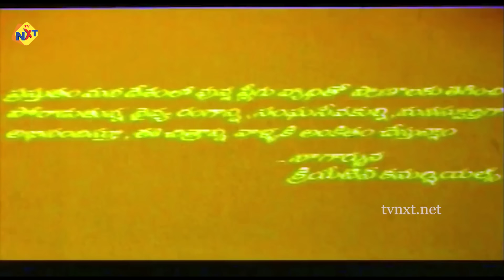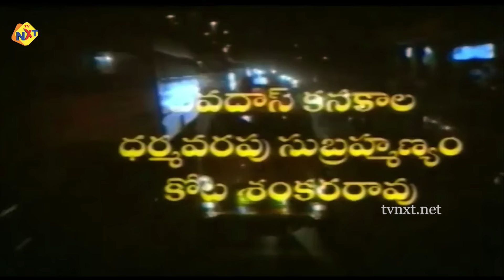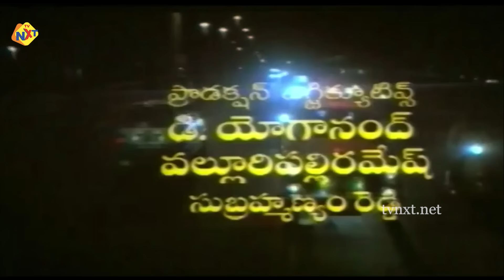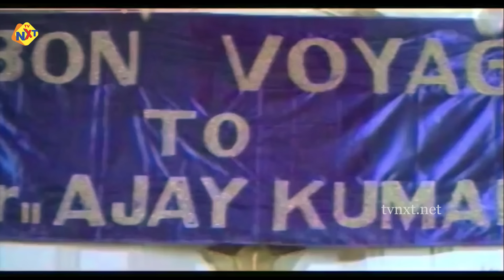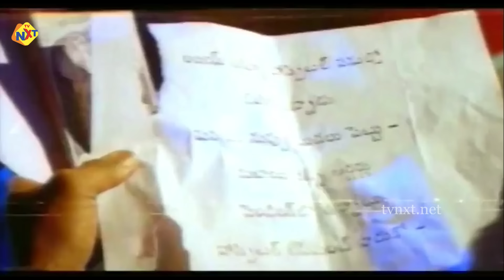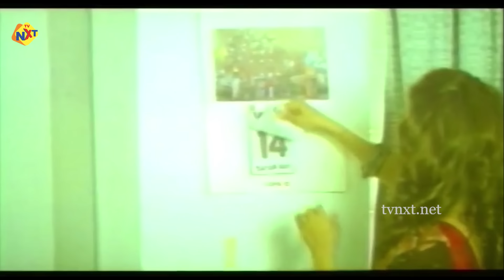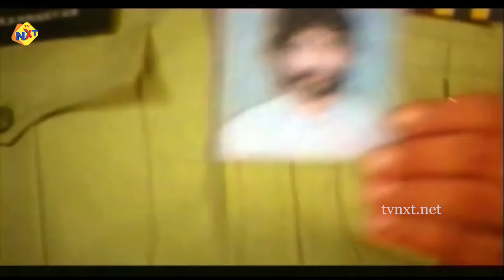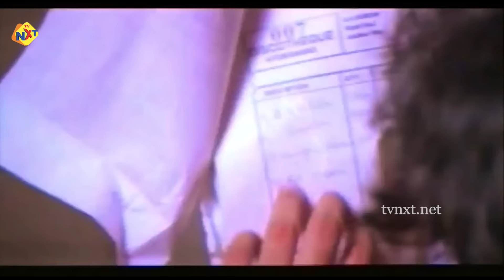Criminal - క్రిమినల్ Exclusive Telugu Full Movie | Nagarjuna | Ramya Krishna | Keeravani | TVNXT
Watch and Enjoy Criminal - క్రిమినల్ Exclusive Telugu Full Movie | Akkineni Nagarjuna | Ramya Krishna | Manisha Koirala | Keeravani | Brahmanandam | TVNXT Telugu

Movie: Criminal - క్రిమినల్
Starring: Akkieni Nagarjuna, Ramya Krishna, Manisha Koirala, kaikala Satyanarayana, Kota Srinivasa Rao, Nassar,Brahmanandam, Gundu hanumantha Rao, Sarath Babu and among others.
Director: Mahesh Bhatt.
Producer: KS Rama Rao.
Year of Release: 21 July 1995.